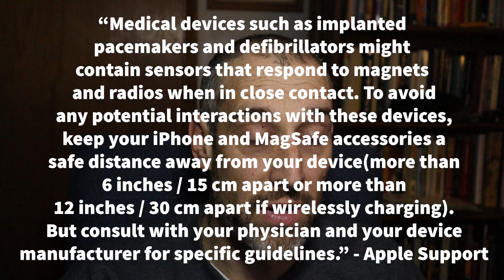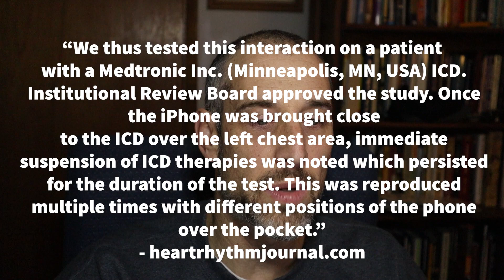Warning From Apple: Keep iPhone 12 Away From Heart Devices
Does the iPhone 12 and MagSafe Accessories affect Implanted medical devices like ICDs (Implantable Cardioverter Defibrillator)? A recent statement by Apple issuing guidelines on keeping an iPhone 12 at least 6 inches away from an implanted heart device or 12 inches away from a MagSafe accessory indicate there may be some issue.

A recent article about a study with a subject that had an implanted heart device and how it was effected when an iPhone was brought near

Apple's safety statement about magnets inside iPhone 12, iPhone 12 mini, iPhone 12 Pro, iPhone 12 Pro Max, and MagSafe accessories